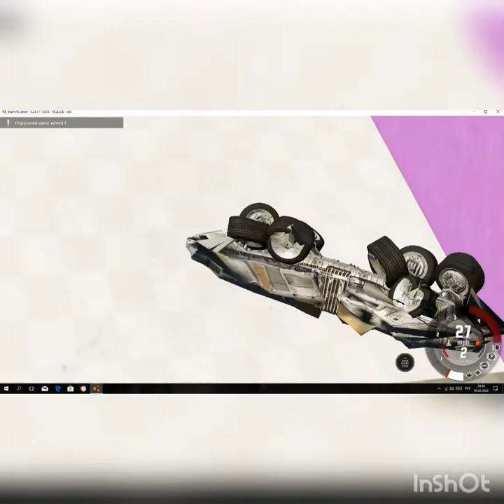BeamNG.drive - BeamNG.Drive Cool amusement park, crash test cars, check for strength